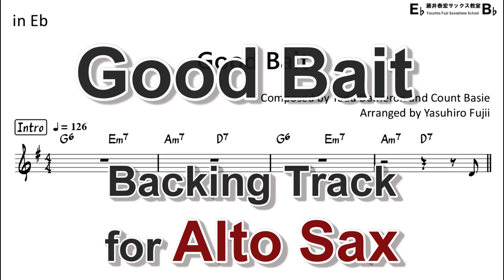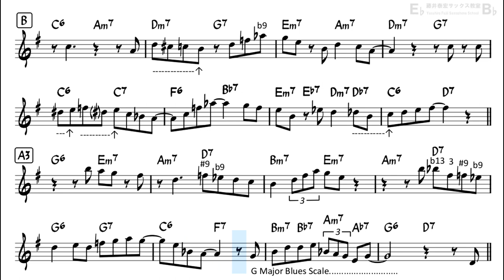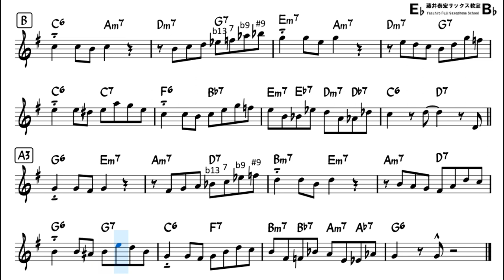Good Bait - Backing Track with Sheet Music for Alto Sax